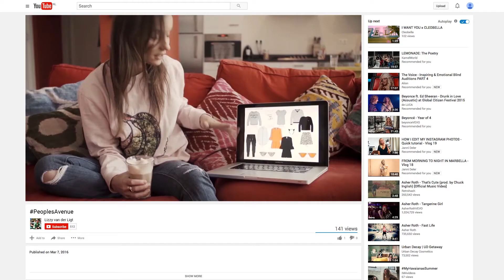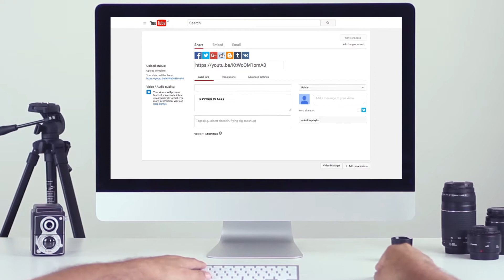¿Que es 'Influencer Marketing'? | IMA Explained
Como podéis hacer el impacto en el panorama de consumo de hoy?
En la escena de hoy, consumidores confían más en la palabra de sus compañeras que la palabra de las marcas.
Lo que necesitáis es la influencia.
El Influencer Marketing se pasa el poder al individuo, permitiéndole captar audiencias interesadas en la escala grande.